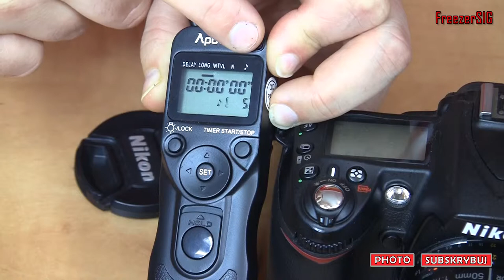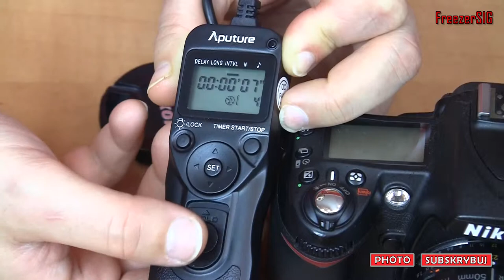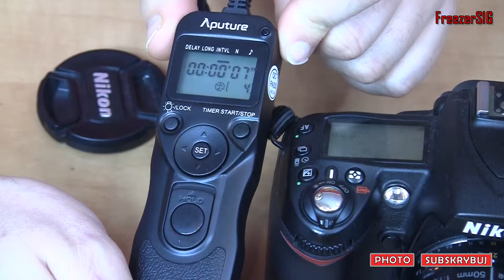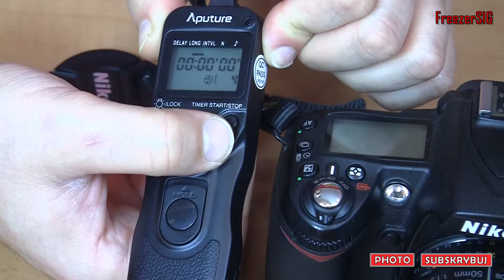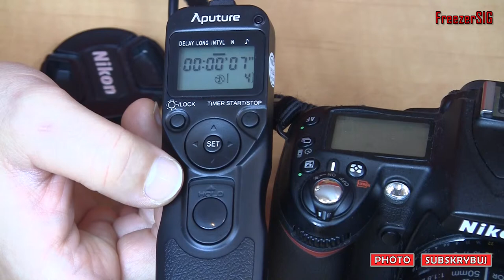PHOTO | Interwał czasowy do Aparatu NIKON D90